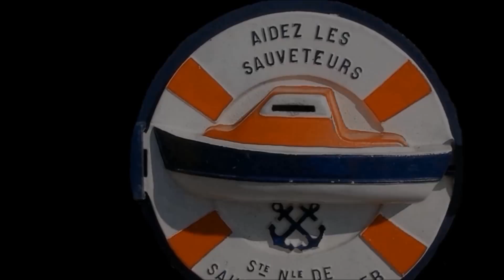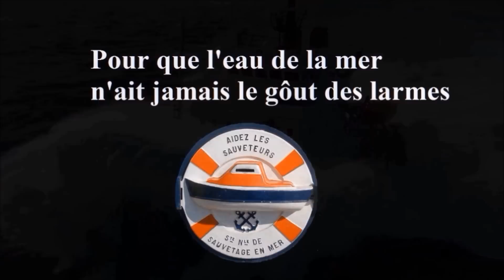Tempête, SNSM,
Pour que l'eau salée, n'ait jamais le gout des larmes.